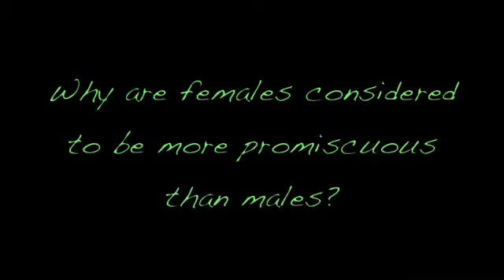Youse A Hoe: A Discussion on Sexual Freedom, Responsibility, and Health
Purpose: To foster dialogue about taking charge of our sexualities, understanding stigmas, and evaluating risks